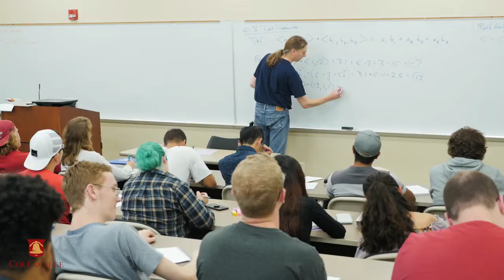Coe College Impact Award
The Impact Award recognizes the influence prospective Coe students will have on our campus, city and the world. Discover how you can become eligible to receive this financial award.